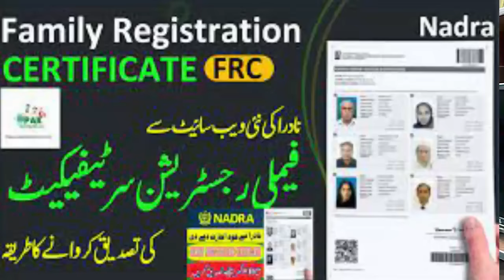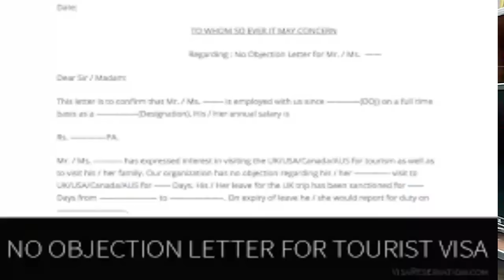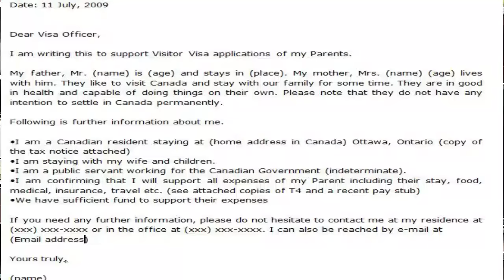canada tourist visa | canada tourist visa processing time | canada immigration 2023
yours queries,
canada visa
canada visitor visa process
canada visit visa
canada pr
canada immigration
latest canada visa processing time
canada work permit,canada visitor visa
visitor visa
canada visa update
canada visitor visa processing time
canada immigration update 2023
express entry canada 2023
Are you planning a trip to Canada and wondering about the tourist visa process? Look no further! In this informative video, we delve into the Canada tourist visa application procedure, processing time, and immigration updates for the year 2023. Canada, known for its breathtaking landscapes, diverse culture, and friendly people, has become an enticing destination for travelers worldwide. However, it's crucial to understand the intricacies of obtaining a tourist visa before embarking on your journey. To start, we'll explore the step-by-step process of applying for a Canada tourist visa. Learn how to gather the necessary documentation, complete the application forms, and submit them through the appropriate channels. Our expert insights and tips will help simplify this often complex procedure, ensuring a smoother experience for you. Next, we'll discuss the expected processing time for a Canada tourist visa. It's natural to be curious about how long the application review takes and when you can expect a decision. We'll provide an estimate based on recent trends, emphasizing that processing times can vary depending on multiple factors. By understanding the general timeline, you can plan your trip with greater confidence. In addition to the application process and processing time, we'll delve into the latest immigration updates for 2023. Immigration policies often undergo changes, and it's essential to stay informed about any new regulations or procedures that may affect your visa application. Our comprehensive overview will keep you up to date on the latest developments, ensuring you have the most accurate information at your disposal. Whether you're a thrill-seeker, nature enthusiast, or history buff, Canada has something to offer for everyone. With this video's valuable insights, you'll gain a deeper understanding of the Canada tourist visa process, processing times, and immigration updates, empowering you to plan a memorable trip to the Great White North. Remember, having a well-prepared and optimized visa application can significantly increase your chances of obtaining a Canada tourist visa. So sit back, relax, and let us guide you through the essential steps, necessary documents, and the latest immigration updates for 2023. Start your adventure today by watching our informative video!